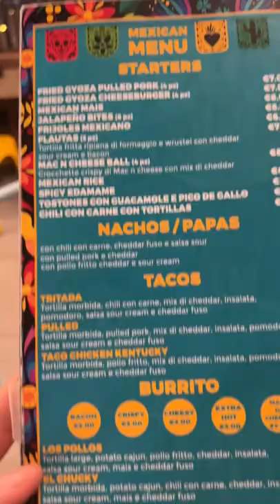All You Can Eat messicano a Napoli 🤤